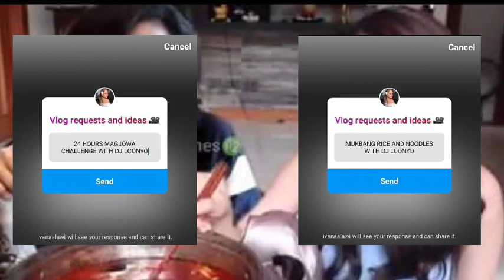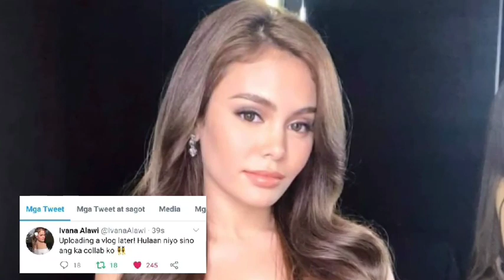IVANA ALAWI at DJ LOONYO, NAGPAPAHIWATIG NA MALAPIT NA ANG KANILANG COLLAB?!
IVANA ALAWI at DJ LOONYO, nagkasama na nga ba sa personal?